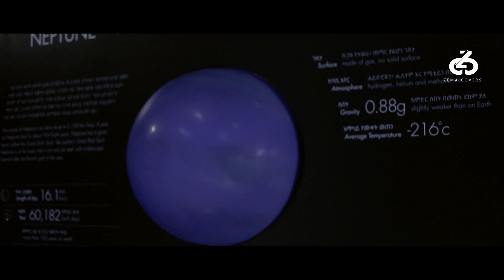New Kabila Tigrigna cover Mejemerta fqri Part 6 Mash up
Danayt Alemseged |ዳናይት ኣለምሰገድ - New 90's Ethiopian,Eritrean Amharic & Tigrigna Cover Music